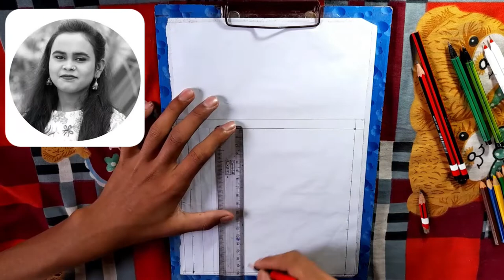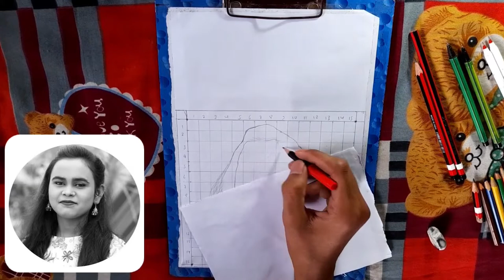shilpi raj drawing | shilpi raj viral drawing | shilpi raj full video sketch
TEASER DJ Bravo, Khesari Lal
Song Trending Bihari |

प्रमोद प्रेमी के माता पिता देखिए कितने ऐसो आराम में रहते है - Pramod Premi yadav ka video

आधी रात में samar singh ने दिया नसे में गाली khesari lal yadav और उनके Writer/youtube को 🤔 live 🔴

shilpi raj viral video link,
shilpi raj ka video,
shilpi raj holi 2022,

shilpi raj,shilpi raj hits,
shilpi raj ka naya gana,
shilpi raj ka new gana,
shilpi raj ka bhojpuri song,

shilpi raj,
shilpi raj video song,
shilpi raj ka new song,

janu ho bhatar haluwai lekha bate video,
lagan bhar buniya ke ras khali chate,
shilpi raj buniya song,
buniya ke ras chate,
buniya khesari lal yadav,
khesari lal buniya song,
janu ho bhatar haluwai lekha bate,
buniya,
 buniya song,
 buniya shilpi raj,
shilpi raj khesari lal,

neelkamal singh,
shilpi raj,
neelkamal singh ka new gana,
 neelkamal singh ka new video,
 neelkamal singh ka new bhojpuri song,
 neelkamal singh bhojpuri song,
लफुअवा नम्बर मांगता,
lafuawa number mangata,
 shilpi raj hits,
shilpi raj ka new video song,
 shilpi raj aur neelkamal singh ka new gana,